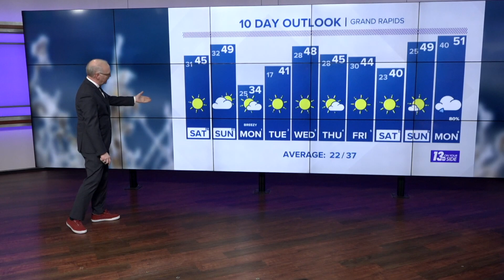13 On Your Side Forecast: Milder Weekend Ahead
Friday Night
Becoming cloudy and cool with light rain / snow likely.  Low 31°.  SE winds at 6-12 mph ↓ S 3-6 at mph → W at 5-10 mph.

Saturday
Becoming sunny and milder.  HIgh 45°.  W-SW winds at 5-10 mph.